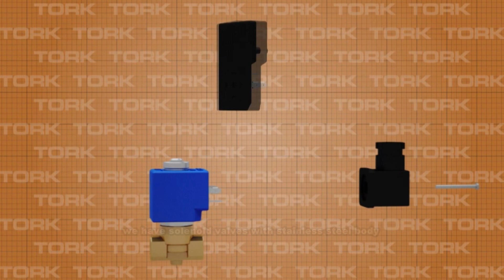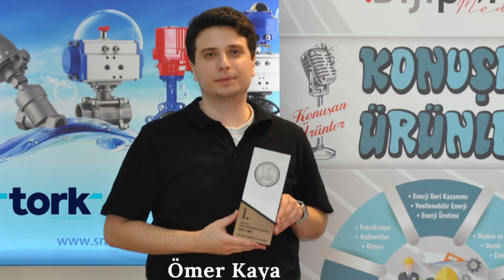SMS TORK Exproof Solenoid Valfler (Ömer Kaya)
Fabrikaların üretimlerinde kullandıkları ve/veya kullanacakları en güncel ürün ve mühendislik çözümlerini tanıtan videolara yer veriyoruz.

Bu videomuzda “SMS TORK Exproof Solenoid Valfler 'in tanıtımını ve sektörler için önemini inceledik. Oldukça bilgi verici bir video oldu, iyi seyirler dileriz…

İçeriklerimizin teması;
Proses otomasyonu, proses emniyeti, proses bakımı, verimlilik, otomasyon, yapay zeka, akıllı fabrikalar, endüstri 4.0, dijital dönüşüm projeleri, fabrikalarda robotlu üretim, otonom araçlar, enerji verimliliği, başarı hikayeleri, referans fabrika ziyaretleri ile endüstride ve kamuda yatırım gündemleri…